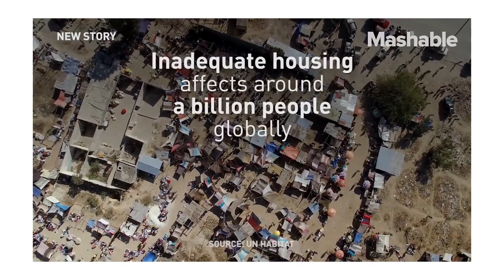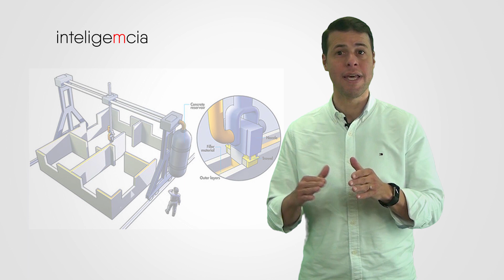Icon: casas feitas por impressoras 3D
Na TV Inteligemcia de hoje, Fabio Madia fala sobre a Icon, a startup que desenvolveu uma casa funcional levantada por uma impressora 3D chamada Vulcan.